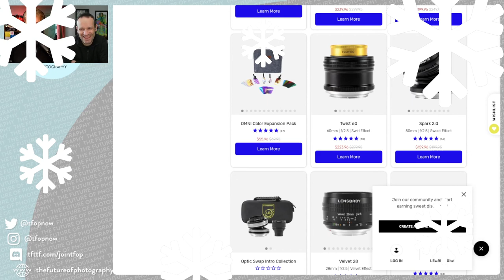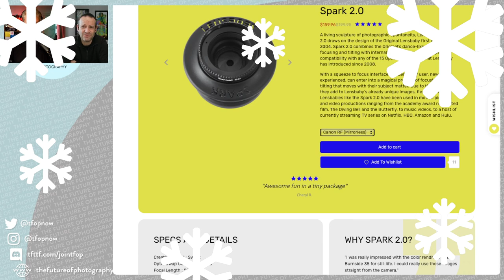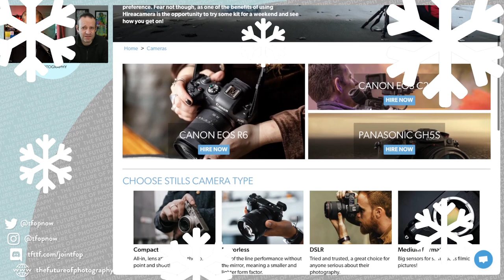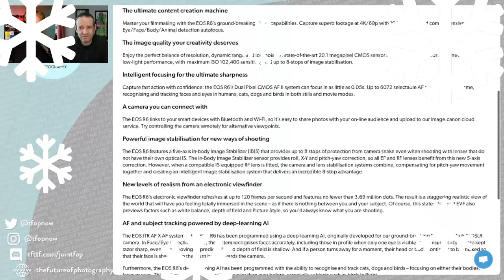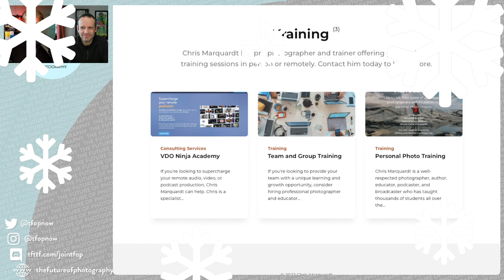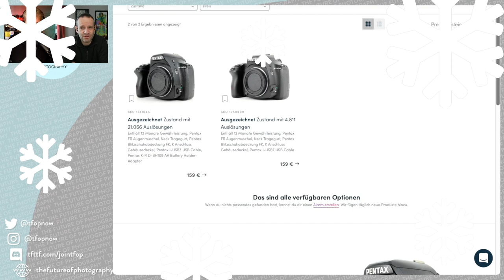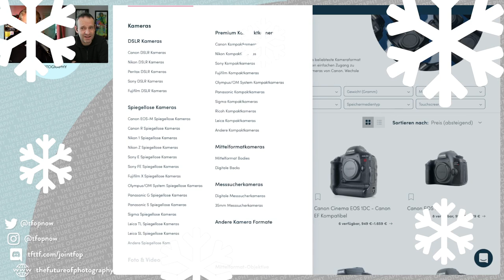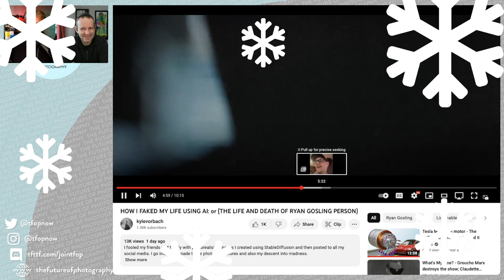243 TFOP Holiday Extravaganza (Nose Rejection)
Happy Holidays everyone! As we head into a period of downtime for Chris and Adrian - while Jeremiah adventures in Antarctica - conversation turns to holiday projects and presents we want (or don't) and how to get them.